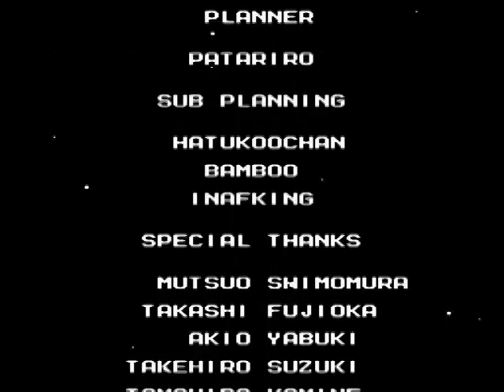Let's Play Rockman 3 German - 08 - Great 8 und Wily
Wir dürfen wiedermal alle acht Robot Master dieses Teils bekämpfen. Doch Wily hat nicht damit gerechnet, dass die mich nicht aufhalten können. Wily? wir machen dich diesmal richtig fertig!